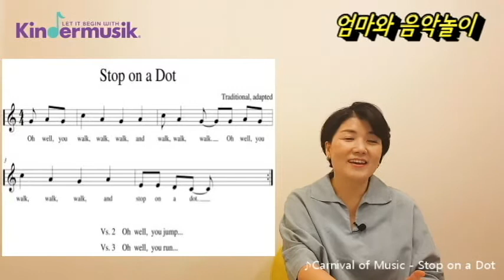[킨더뮤직] 자기조절능력을 향상시키는 음악놀이 |자기조절 |영어동요 l 노래 배우기 l Go & Stop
킨더뮤직코리아 대표 남승연 소장이 전하는 킨더뮤직 이야기,
열번째!

오늘은 아이와 함께 킨더뮤직 음악에 맞춰 음악놀이 해보세요~
대근육발달, 자기조절능력, 리스닝스킬 향상에 도움이 되는 음악놀이 Stop on a Dot♬ 재밌게 놀아볼까요?

*킨더뮤직 스토어팜에서 영어동요 음원 "Carnival of Music" 구경하러 오세요